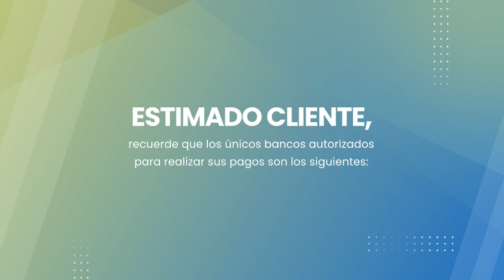ENTREVISTA A ALLEN SAAVEDRA, PDTE. PARTIDO DIGITAL PERÚ